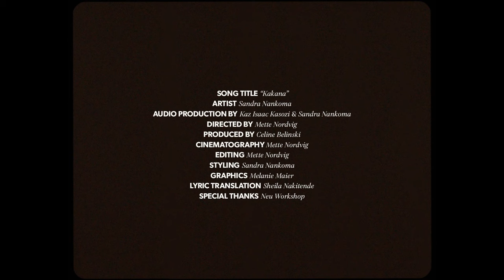Sandra Nankoma- Kakana (Official Video)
Kakana, Written By Sandra Nankoma, Produced by Kaz Isaac Kasozi.

Lyrics
Osaatuka osatuuka olagawa?
Tofukke ensigo ezaggwa’wakalu
Mwana wange okwatanga mpola
Alinze asiinga eyesimidde entaana

Wano wetutuse bulikimu kyafuka kya kutunda
Osigazangamu ak’obuntu

Mbuza Osaatuka osatuuka olagawa ani akugoba?

Ogamba wowewowewowewowe bintwala
Ogamba yayeyayeyayeyaye bibino
Ogamba wowewowewowewowe gwokya (Tewaguminkiriza) Hoooooooooooohhhhhh

Gumikiriza Gumikiriza Gumikiriza
Yandisinze
Gumikiriza Gumikiriza Gumikiriza
Yandisinze x2 (Alinze asiinga)

Fumitiriza nga tonayogera
Fumitiriza nga tonasatuuka
Manya buli kyoyagala
ebirungi Biri maaso tebigwayo
Akwat’empola, atuuka wala

Fumitiriza nga tonalaba
Fumitiriza nga tonayogera
Fumitiriza nga tonalaba
Fumitiriza nga tonasatuuka (Genda mpola, kwata mpola,)
Yandisinze?